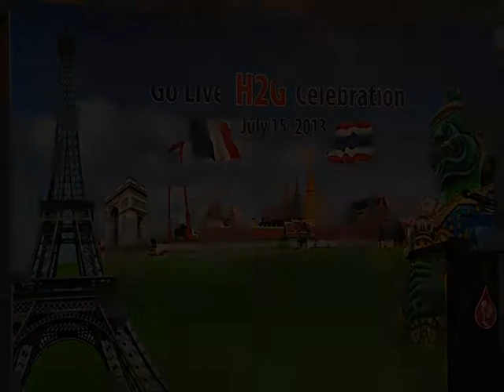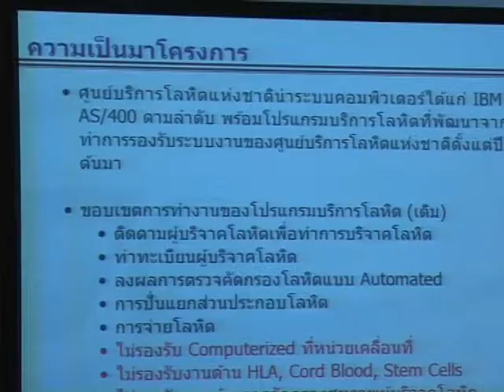ศูนย์บริการโลหิตแห่งชาติ ฉลองความสำเร็จการพัฒนาระบบสารสนเทศ Go Live H2G Celebration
วันที่ 15 กรกฎาคม  2556 เวลา 11.00 น. ศูนย์บริการโลหิตแห่งชาติ สภากาชาดไทย จัดงาน Go Live H2G Celebration โดยมี นายแผน  วรรณเมธี  เลขาธิการสภากาชาดไทย  เป็นประธานเปิดงานเฉลิมฉลองความสำเร็จการพัฒนาระบบสารสนเทศเพื่องานบริการโลหิต และกล่าวขอบคุณสภากาชาดฝรั่งเศส  บริษัท  Medinfo  และทุกฝ่าย ที่ได้ให้ความช่วยเหลือพัฒนาระบบสารสนเทศ ฯ  จนประสบความสำเร็จ ณ  ห้องจุมภฎ 2-3  ชั้น 9  ศูนย์บริการโลหิตแห่งชาติ

สภากาชาดฝรั่งเศส  ให้การสนับสนุนการพัฒนาระบบเทคโนโลยีสารสนเทศเพื่องานบริการโลหิตอย่างเต็มระบบ (IS-BTS)ให้แก่ศูนย์บริการโลหิตแห่งชาติ สภากาชาดไทย  โดยมีการลงนามความร่วมมือระหว่างสภากาชาดไทย สภากาชาดฝรั่งเศส และบริษัท Medinfo  เมื่อปี 2553

เป็นการพัฒนาระบบซอฟแวร์ เรียกว่า HEMATOS II G ( H2G) ซึ่งจะช่วยเพิ่มประสิทธิภาพการดำเนินงานของศูนย์บริการโลหิตแห่งชาติ สภากาชาดไทย และภาคบริการโลหิตแห่งชาติ 12 แห่งทั่วประเทศ  มีการเชื่อมโยงฐานข้อมูลผู้บริจาคโลหิต ตั้งแต่การจัดหาผู้บริจาคโลหิต   การลงทะเบียนผู้บริจาคโลหิต การคัดกรองสุขภาพผู้บริจาคโลหิต การเจาะเก็บโลหิต   การตรวจสอบคุณภาพโลหิต เตรียมส่วนประกอบโลหิตและผลิตภัณฑ์โลหิต ไปจนถึงการจ่ายโลหิตและส่วนประกอบโลหิตให้แก่โรงพยาบาลต่างๆ   นอกจากการเชื่อมโยงระบบฐานข้อมูลของเครือข่ายแล้วยังมีระบบตรวจสอบข้อมูลที่สมบูรณ์ มีโปรแกรมระบบรับบริจาคเซลล์ต้นกำเนิดเม็ดโลหิต (Stem Cell)

 อีกทั้ง ยังมีโปรแกรมการเงิน บัญชี  การคิดต้นทุน และการบริหารเงินสด  ซึ่งช่วยให้การปฏิบัติงานมีความคล่องตัว รวดเร็ว   นับเป็นการยกระดับมาตรฐานงานบริการโลหิตของประเทศไทยสู่ความเป็นสากล ซึ่งส่งผลประโยชน์ต่อผู้บริจาคโลหิต และผู้ป่วยที่รอรับโลหิตโดยตรง  โดยศูนย์บริการโลหิตแห่งชาติ ได้เริ่มเปลี่ยนจากระบบสารสนเทศจากเดิมใช้โปรแกรม  AS 400  เป็น H2G  เมื่อวันที่   9 กรกฏาคม  2556